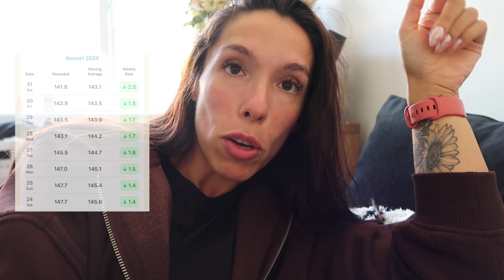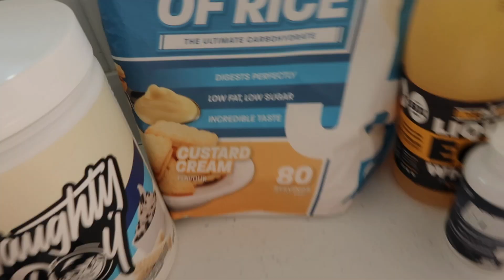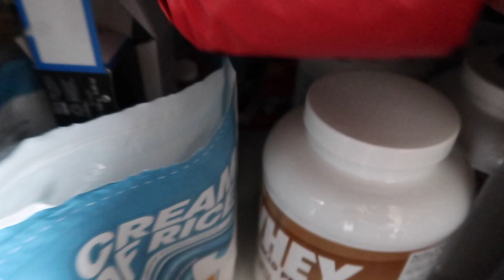Figure Girl Diaries : EP 8 : 6 weeks out! High Day, Leg Day and Prep Updates